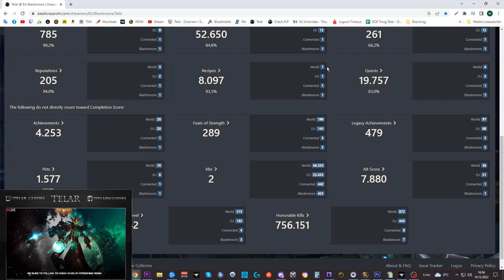DF Berufe Guide: Übersicht der Systeme - so funktionieren sie